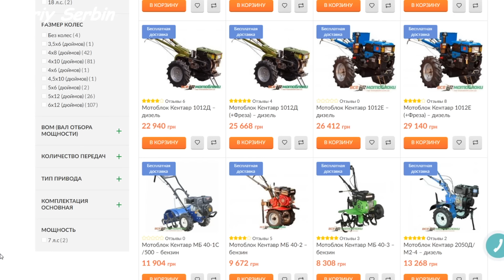Самодельный ПРЕСС. Размеры и нюансы. DIY Press.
Всем привет! Как и обещал - видео со всеми размерами самодельного гидравлического пресса.